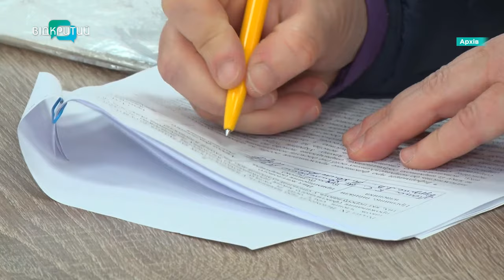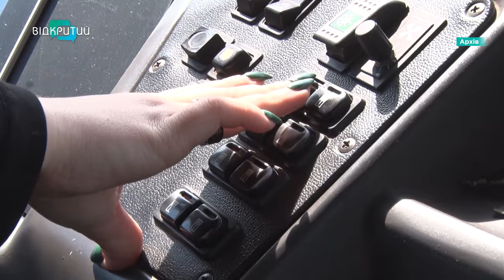Які посади обіймають дніпрянки під час великої війни?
«Чоловіки йдуть захищати нашу країну. Тому нам, жінкам, треба брати на себе цю важку роботу!»: як дніпрянки опановують «не» жіночі професії. Дивіться у сюжеті.